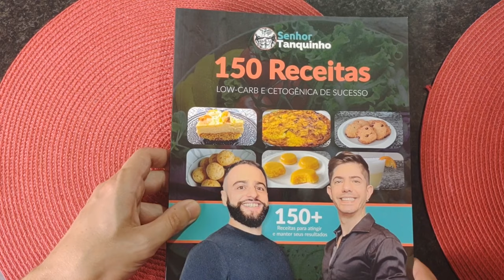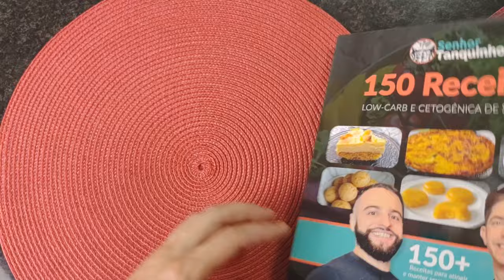Culinária Low Carb - As Melhores Receitas Cetogênicas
Como se tornar uma mestra das receitas low carb e cetogênicas com um livro repleto de mais de 150 receitas passo a passo e fáceis de fazer.

Elas vão te ensinar como emagrecer e manter os resultados comendo delícias – sem contar calorias ou pesar alimentos.

Livro Físico 150 Receitas Low-Carb De Sucesso (receba em casa com frete grátis)